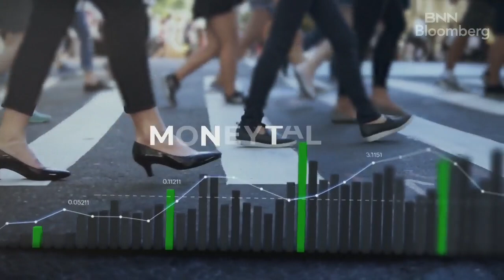MoneyTalk - Charitable giving: Tax changes to watch for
Nicole Ewing, director of tax and estate planning at TD Wealth, joins MoneyTalk to discuss charitable giving and what tax changes to watch for.